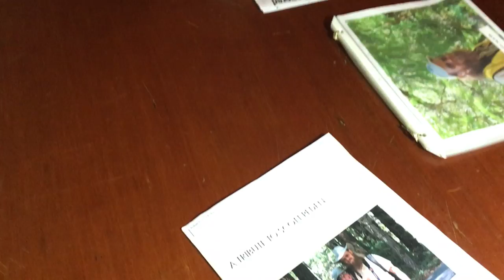The Miracles in Our World - Mr. Redwood Man Song - Pt. 1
The Miracles in Our World (Mr. Redwood Man) song was written by Jim Cockrell in tribute to Scott Peden. It was performed by Jim at Scott's tribute event in Big Basin on February 4, 2017. You can learn more about Scott's memorial

Complete lyrics:

One day I walked on the redwoods, feeling lost, alone and unloved
When someone in the bushes yelled "come over and see this bug!"
"It’s a springtail bug on fencepost moss - a herbivore, ya know."
He says the world is filled with wonders, Mother Nature is a miracle show.

He popped out from the huckleberries, with scruffy hair and beard
He looked a little like a hillbilly; he seemed a little bit weird
A volunteer's badge hung from his shirt, a camera from his collar
He had the hands of a working man and the mind of a scholar

(Chorus)
Hey Mr Redwood Man, tell me of the birds and bees
Of the fungus and the ferns and the stuff that you learned that grows under redwood trees
Let’s go for a walk, tell a story non-stop while you smile through a scraggly beard
Take a picture, make me laugh, at a color photograph of the miracles in our world

Well he took me on a treasure hunt to search for Nature's glories
And he talked all along the way and told unusual stories
And he pointed at plants and insects, and told me all their names
Now wherever my trail may go in life the world won't seem the same

On the Skyline to the Sea trail we stopped to look at flowers
Then we walked another quarter mile and talked a couple more hours
He told some questionable stories, as we whiled away the time
But I knew by the time I said "so long," I had made a friend for life

Chorus

Well he got himself a camera, with a macroscopic lens
He took a lot of nature photos and showed 'em to his friends
Of lady bug wings and all kinds of things, enough to fill a book
This world is full of miracles if you take the time to look

Old Redwood Man knew a medicine plant that wasn't on anybody's list
So he took that plant to a college, and showed it to a scientist
Well the PhD said he didn't believe he'd ever seen nothin' like it before
The Redwood Man learned its Latin name, and the Dr. learned some redwood lore

Each holiday the redwood man puts on his Scottish kilt
He shines his shoes and combs his hair, his tam at a jaunty tilt
He might nibble on a little bit of haggis, and he might march up and down
Just a blowin' and a wailin' on his bagpipe, it’s a "Rocky Road to Dublin Town"

Chorus

One day we all must leave this trail and take a hike to the pearly gates
But if you're stopped by an angel with scruffy beard, tell St. Peter you're gonna be late
He'll take you on a hike on those golden trails telling stories of peace and love
And make you laugh at a photograph of the miracles up above